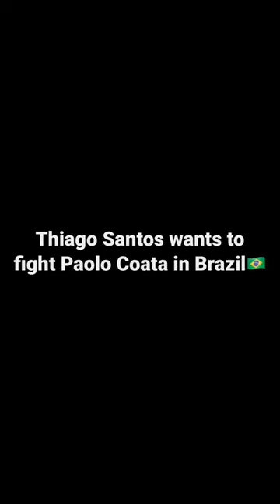Paolo Costa vs Thiago Santos next?